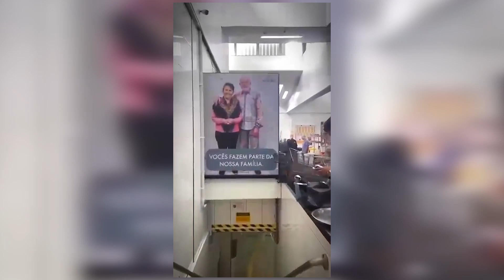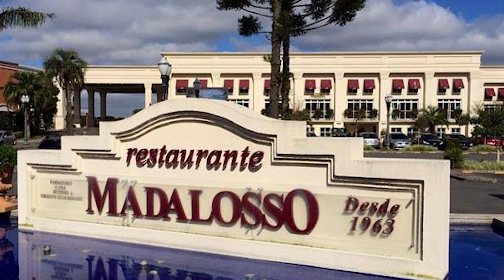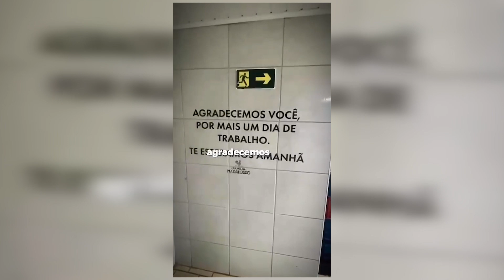Restaurante Madalosso - Um Negócio Que Deu Certo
UM NEGÓCIO QUE DEU CERTO

Antônio Nascimento entrevista Mabu Bertoli - Grupo Madalosso